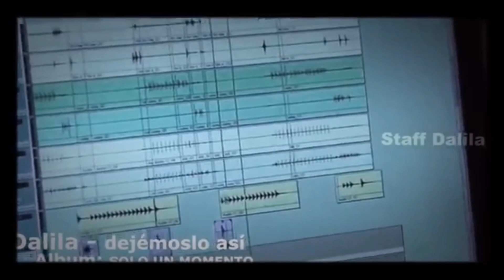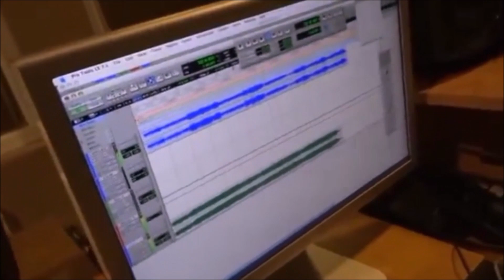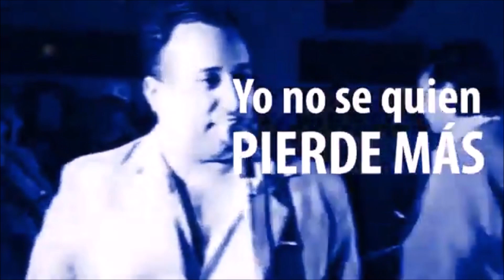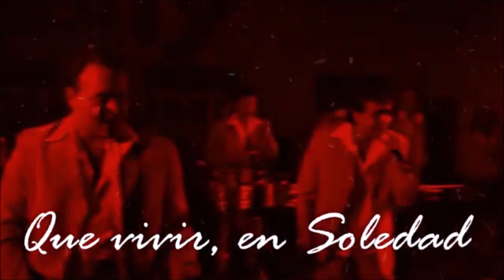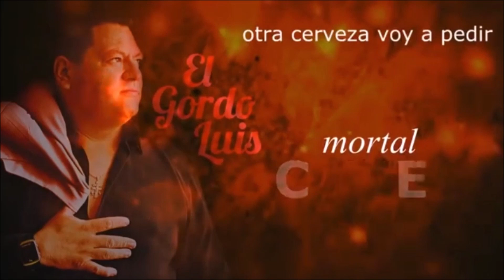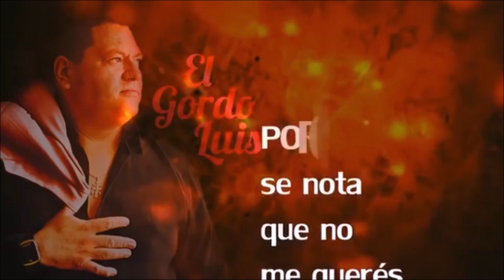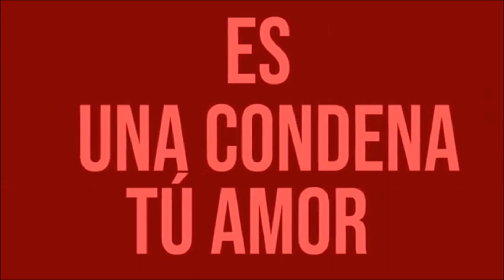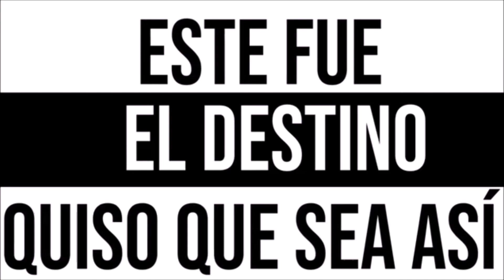Enganchado Cumbia del Recuerdo Leo Mattioli La Nueva Luna Los Palmeras Mario Luis Angela Leiva Dalil